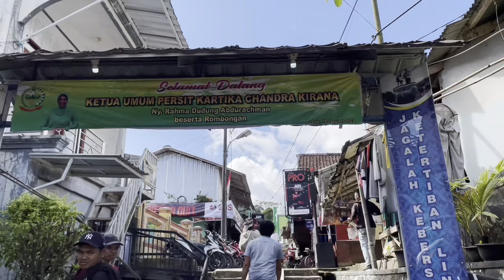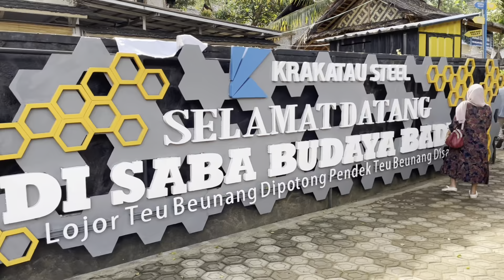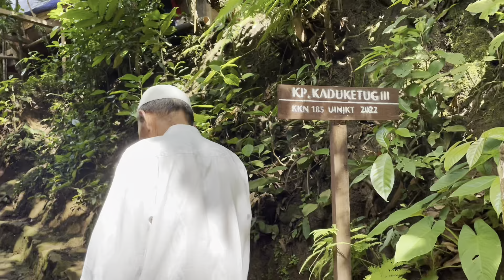Anis baswedan ke baduy malah ketemu Neng Sarti dan neng narsyah…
VLOG dokumenter ke Baduy luar

ini YouTube nya neng sarti silahkan di subscreb

Baduy Penjaga Tradisi Leluhur | VLOG Januari 2023

Emang ya bocil lato lato meresahkan 😄